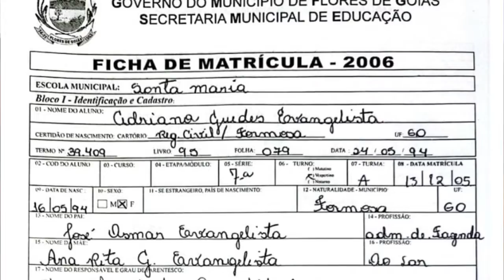Flores em Vida - Uma história de Superação pela Fé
Aqui eu conto uma história de superação pela fé, uma história real de uma professora formosense: Adriana.
Na voz incomparável de Marcus Vinícius, em uma gravação de Jonas Martis (Estúdio TokArt) esse texto poético mostra toda superação e história de vida dessa mulher que carrega em si a essênsia da simplicidade, da perserverança e da fé!!!